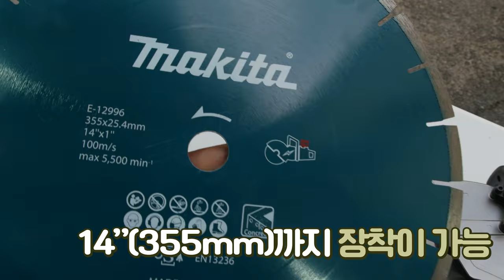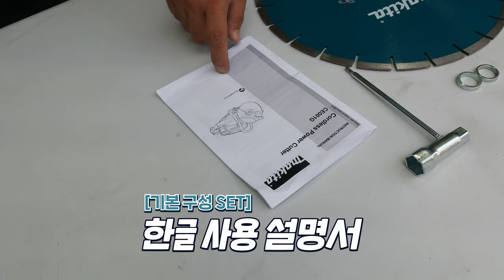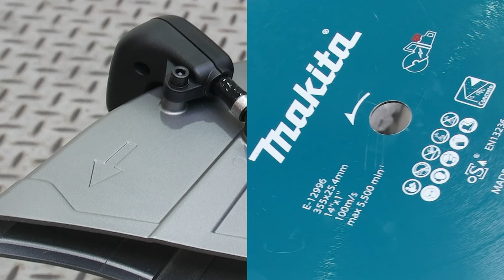80V로 콘크리트를 자르면 일어나는일?! 마끼다 80V 충전 만능 콘크리트 절단기 CE001G 사용후기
이번시간에는 마끼다에서 새롭게 출시한 무선 콘크리트절단기

CE001G (80V) 제품을 한번 사용해보았는데요,

엔진 컷터기못지않은 성능과, 조작방법(사용방법)이 직관적이고,

너무 간편했는 부분이 눈에띄었는데요~

저진동, 저소음, 그리고 절삭력까지 모두갖춘 제품인거같았습니다

배터리를 장착해서 사용하는 무선제품인데도 정말 놀라운 성능을

보여주었습니다~

그리고, 석재용날(마른날) 을 장착해서 석재나 콘크리트를

자르는 용도로 사용하다,

날만 바꿔끼우면(절단석)  일반 철재도 자를수있는부분도,

현장에서 너무 메리트있게 사용을 할수가있을거같았습니다,

특히나 엔진커터기 임대내시는분들이나~

 초보자분들 시동걸기가 힘드셨던분들께는 정말 편리하게 사용이가능할거

같았습니다!!